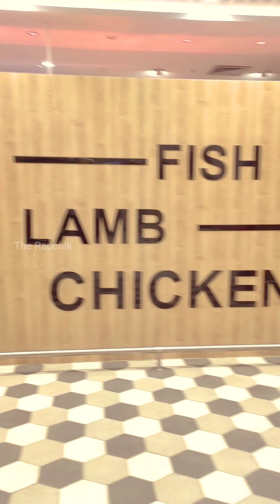India Biggest Non-Veg Market In Lulu Mall Lucknow ! Lulu Mall Lucknow